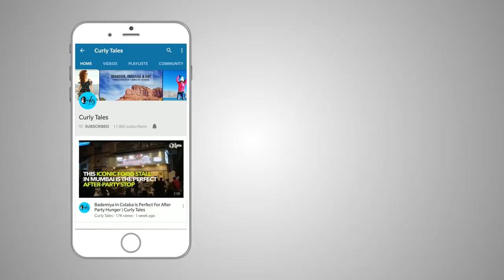Mumbai's Biggest Masquerade Ball | Curly Tales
Curly Tales presents The Royal Masquerade Ball on October 13, 2018 from 8pm-3am at Studs in Juhu. Dance the night away because the tickets are starting from ₹1500 per person but if you want unlimited sangrias and beer, you can get them at ₹2500 (inclusive of taxes). Yes, you read it right! Book your tickets now because 100 early birds will get free masques. There will be a lot of food/drinks offers coming up for you where you can avail combo offers by purchasing a ticket worth ₹2500 for unlimited Sangrias and beer per person for the night.